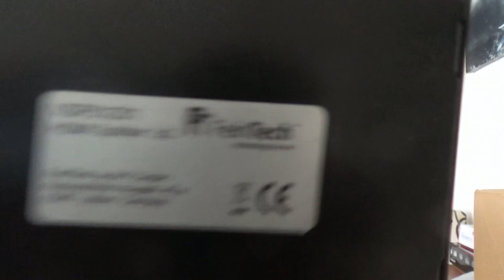Odin war einkaufen